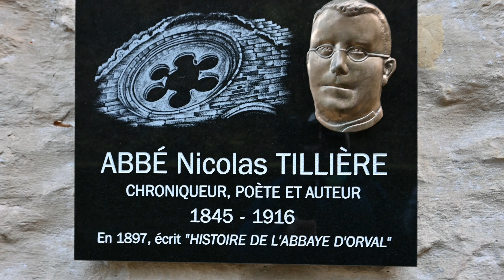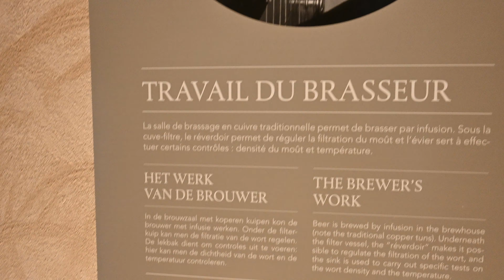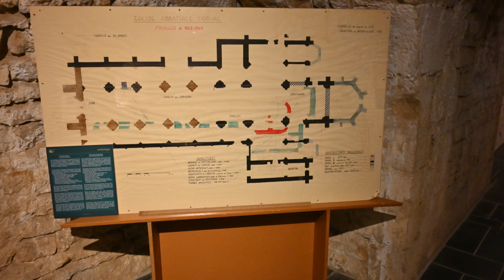Qu'est ce qu'on a trouvé à l'Abbaye d'Orval ?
A l'Abbaye d'Orval ...
Tous les hôtes qui arrivent seront reçus comme le Christ, car lui-même dira un jour : J'ai demandé l'hospitalité et vous m'avez reçu.

Les promenades et randonnées :
La randonnée de l'abbaye
Le Gr :
LE GR DES ABBAYES TRAPPISTES DE WALLONIE
Ce nouveau sentier de Grande Randonnée en Wallonie vous emmène d’abbaye en abbaye, à la découverte des bières trappistes de Chimay, Rochefort et Orval.

Ce sentier est le premier itinéraire thématique conçu par l’association des Sentiers de Grande Randonnée. Entièrement balisé, il est réalisable au rythme de chacun, que vous soyez randonneur confirmé ou simple amateur. Source

Hébergement  :
A l'abbaye :